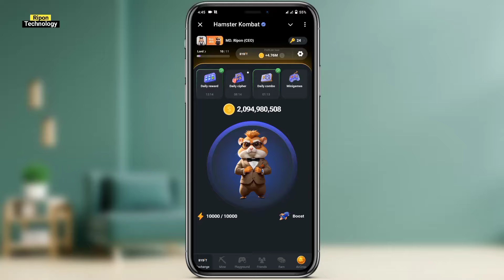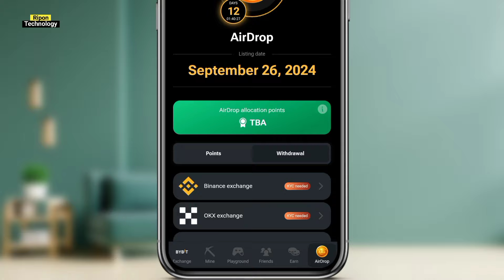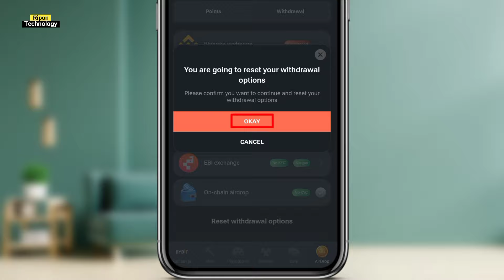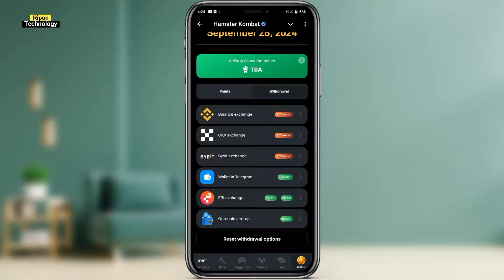Hamster kombat এর On-Chain airdrop পরিবর্তন করুন || Reset Withdrawal option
hamster kombat me wallet change kaise kare how to exchange hamster kombat coin to wallet
Mining Update join Telegram:👇👇👇👇